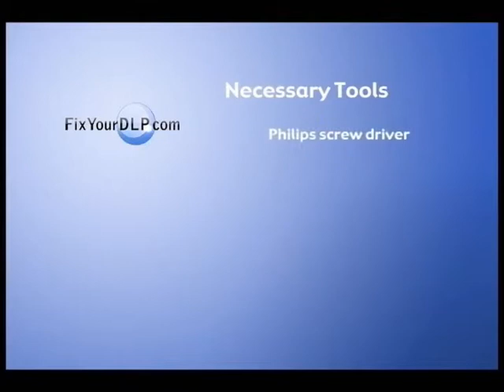RCA 265866 DLP Lamp Replacement Video/Guide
- RCA DLP Lamp 265866 Replacement Guide
Make: RCA
Part Number: 265866, 1644987, 1645417, 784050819, 16436090, 7214